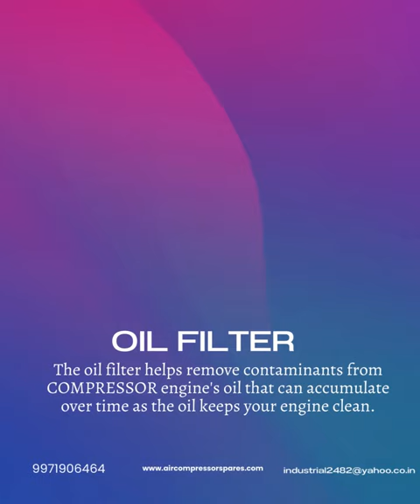OIL FILTER| INDUSTRIAL SPARE SYNDICATE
We are leading manufacturer and supplier of a wide array of  Oil Filter.  Our team has enough expertise to test these products as per the international standards of quality. We also have a customized version of these products as per the specifications and needs of our clients.

2862,Gali katra tejab, Hamilton road, Mori gate, Delhi
if you like this please do comment down and press the like button to show your support towards the channel